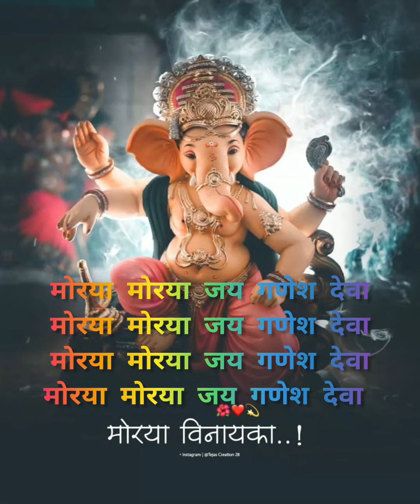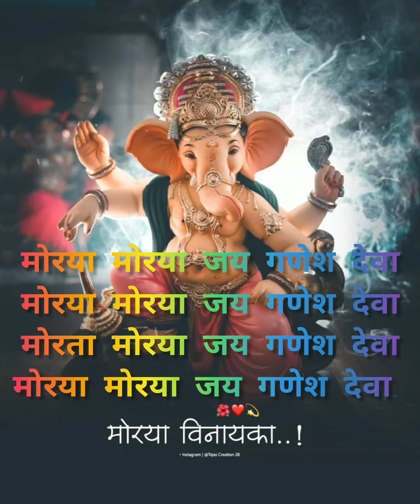Ganpati song:-Jai Ganesh Jai Ganesh Jai Ganesh deva✨whatsappstatus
SINGER:- RUDRA-VEENA

COMPOSER:- RUDRA

LYRICS:- JAWAHAR VITTHAL JITURI